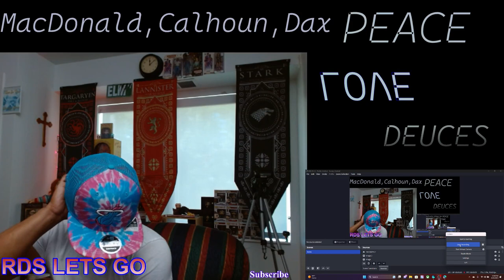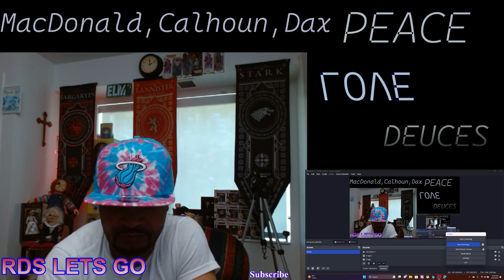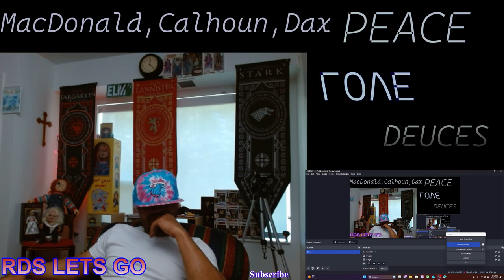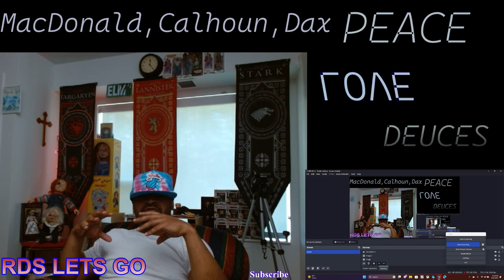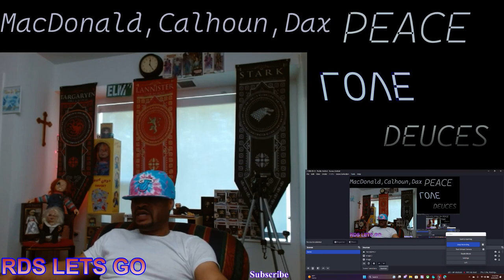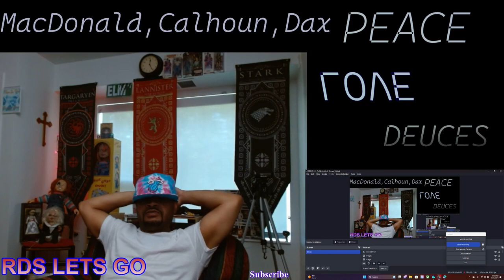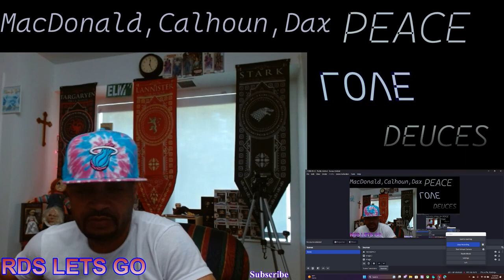Tom MacDonald, Adam Calhoun and Dax ( Black & White ) Video Reaction*****WHOA!! WHOA!! WHOA!!